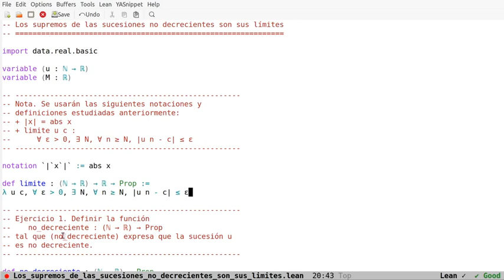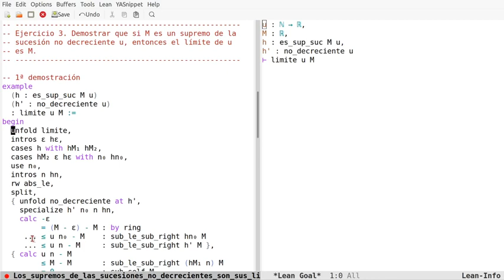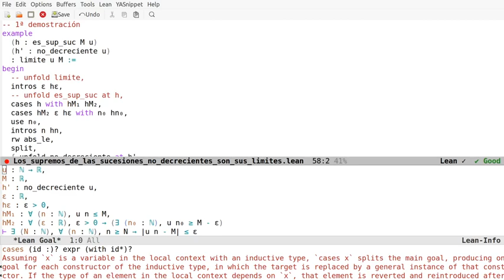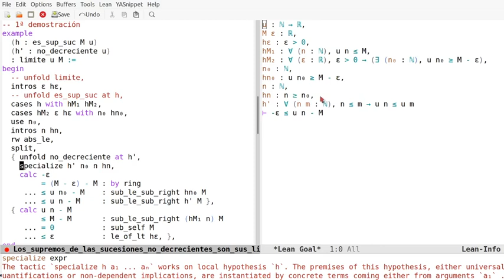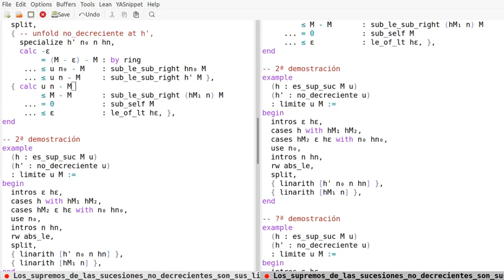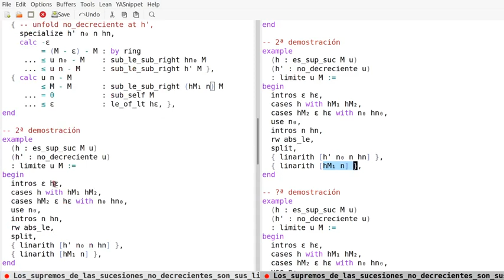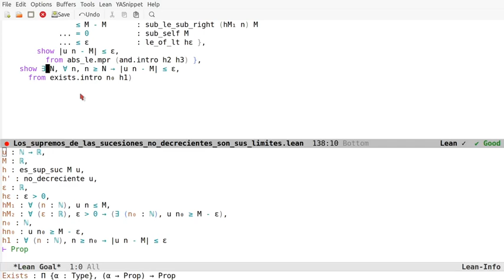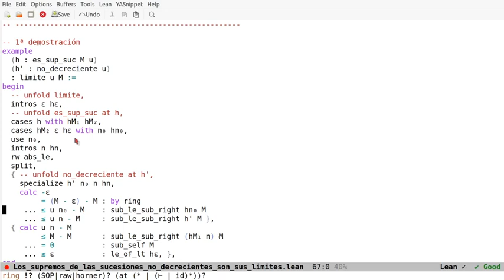Pruebas en Lean: Los supremos de las sucesiones no decrecientes son sus límites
En el vídeo se comentan 4 pruebas en Lean de la propiedad "Los supremos de las sucesiones no decrecientes son sus límites" usando los estilos aplicativo y declarativo. Los enlaces son
a la sesión en Lean Web.